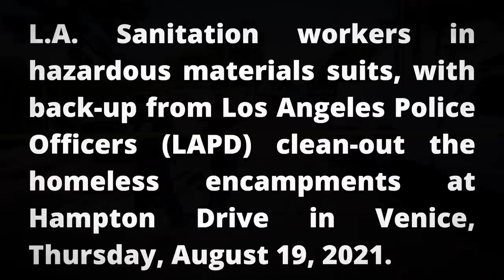HOMELESS ENCAMPMENT CLEAN-UP IN VENICE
L.A. Sanitation workers in hazardous materials suits, with back-up from Los Angeles Police Officers (LAPD) clean-out the homeless encampments at Hampton Drive in Venice, Thursday, August 19, 2021.

Santa Monica Close Up is a photo blog by Santa Monica based Photojournalist/Press photographer Fabian Lewkowicz.  Fabian was the staff photographer for the Santa Monica Daily Observer Press, Santa Monica Mirror, Santa Monica  and the Santa Monica Corsair.